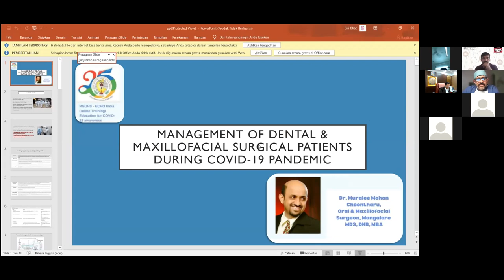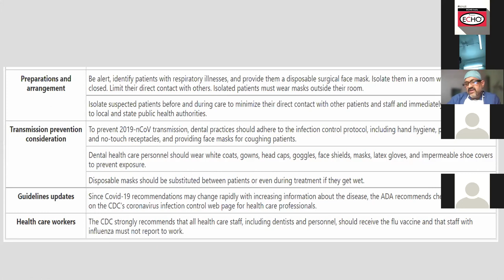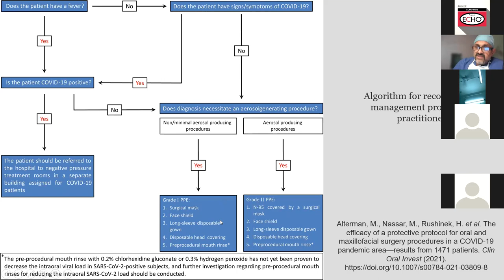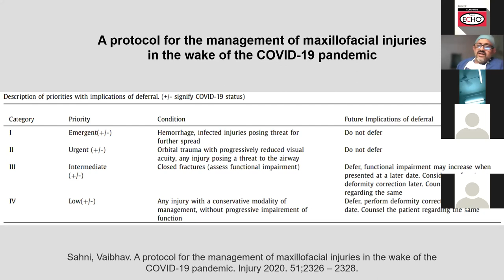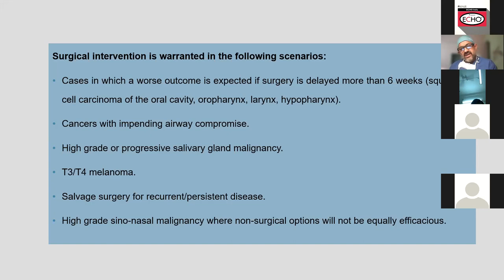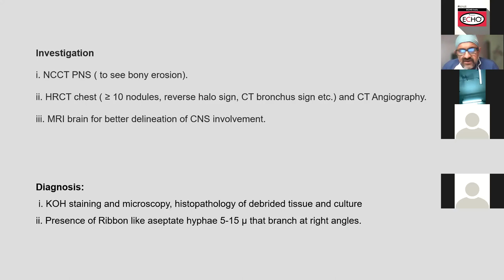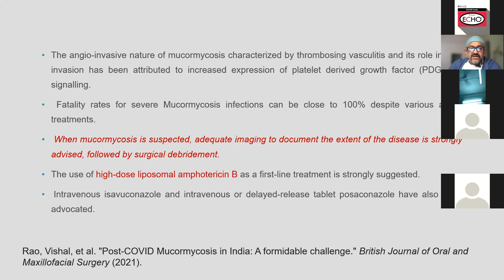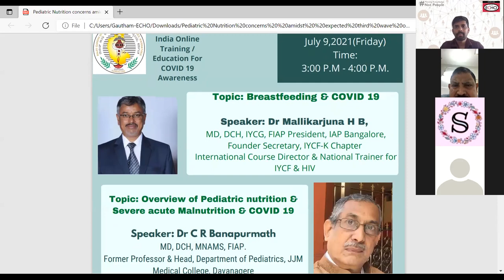Management of Dental & Maxillofacial Surgical Patients during COVID-19 Pandemic on 06/07/2021